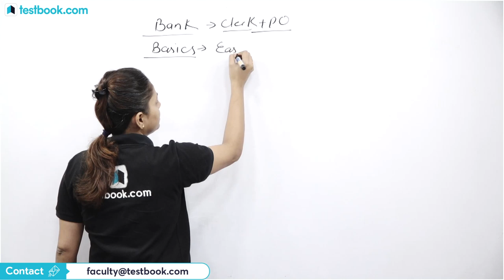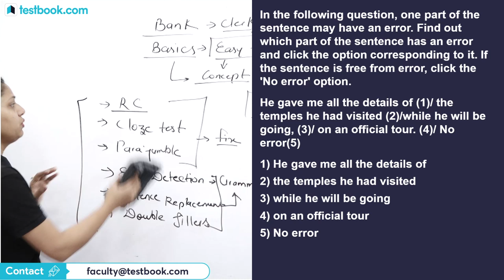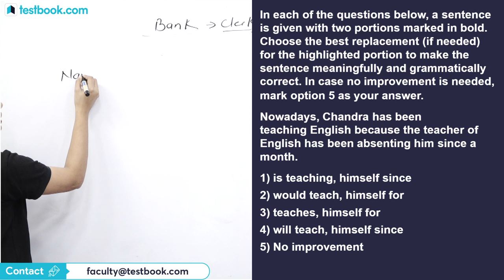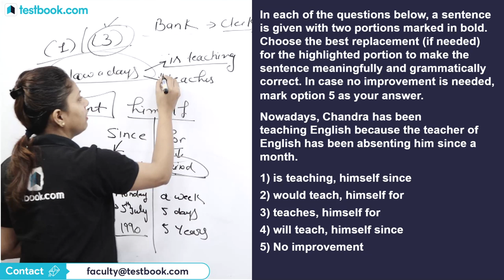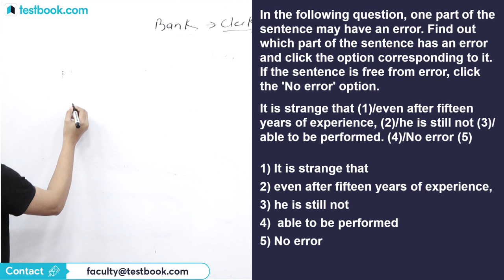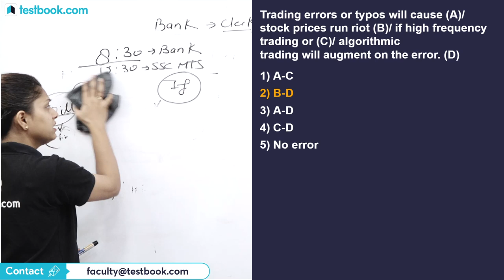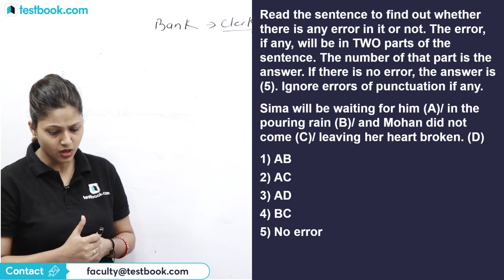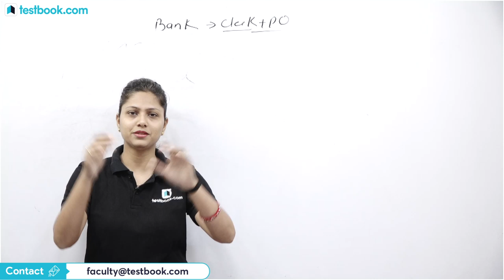Basics of English for Bank Exams | Learn Grammar & Vocabulary for SBI Clerk Mains & IBPS RRB 2019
Attend this English Class for Bank Exams by our Expert Pratibha ma'am & boost your Vocabulary & Grammar preparation for Bank Exams!